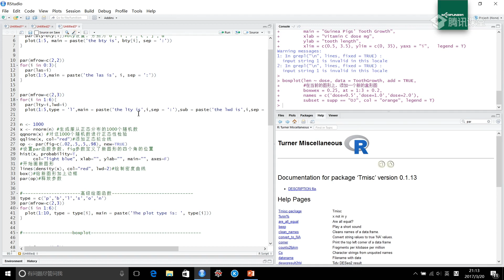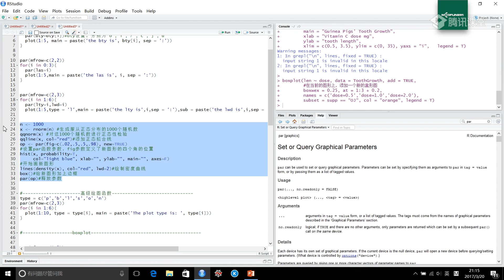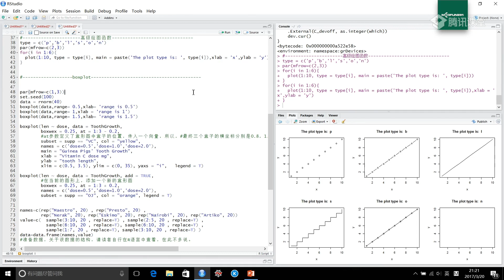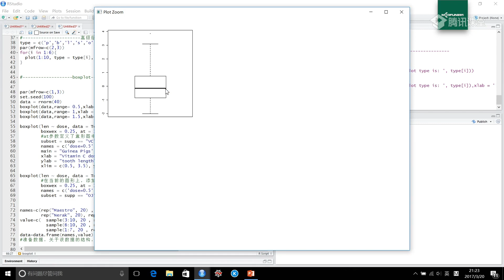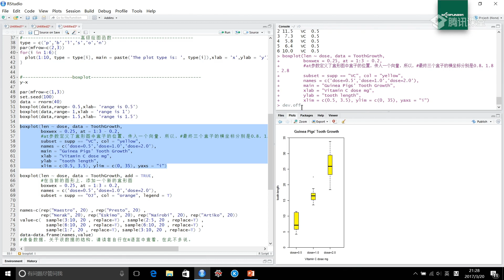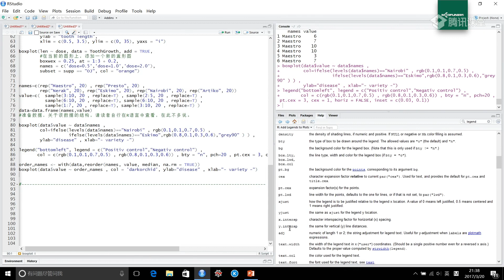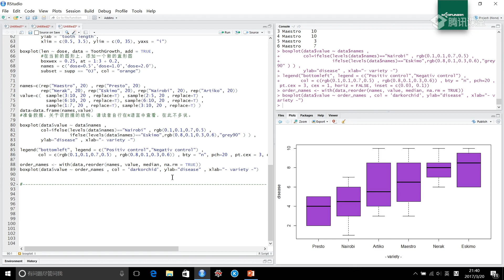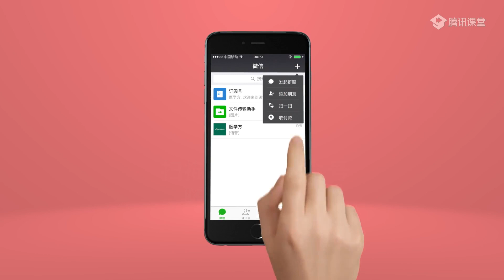2 散点图&盒形图